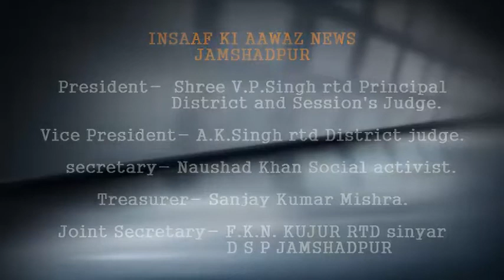इंसाफ की आवाज में देखिए हत्या के आरोपी की गिरफ्तारी की मांग।